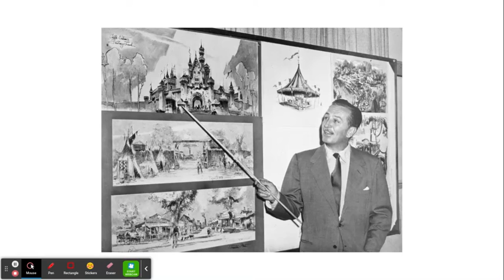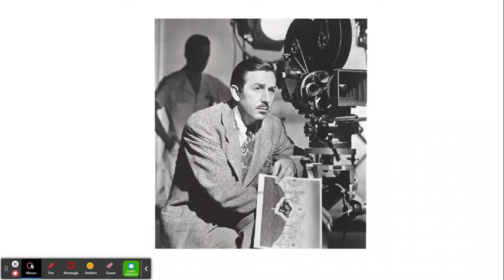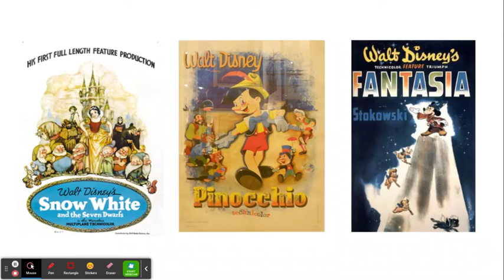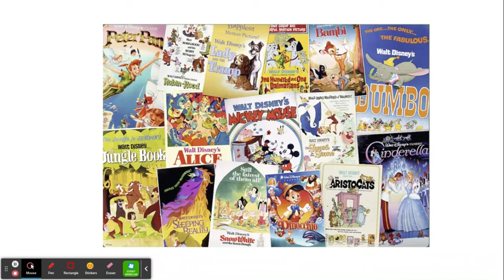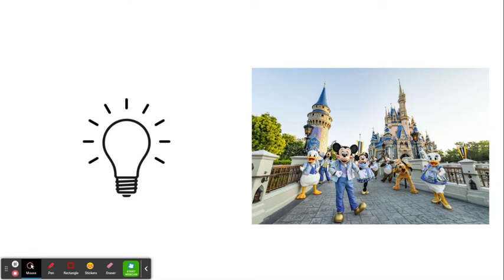5E - Ruki - Capstone - Walt Disney